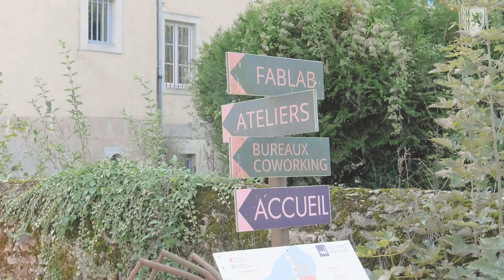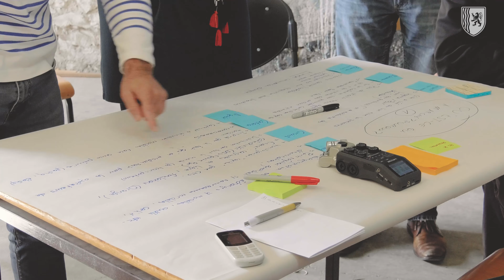Homemade, la solidarité à la sauce Tiers-lieux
Fab Lab, Tiers-lieux, laboratoires de recherche. La Coopérative Tiers-Lieux rassemble plus de 30 acteurs afin de trouver des solutions locales face au COVID :
• Optimiser la fabrication et la distribution locale d’outils de protection (masques, visières, surblouses, …).
• Inventer des outils et services répondant aux besoins des établissements de santé.
• Encourager les Fablabs et leurs productions locales.